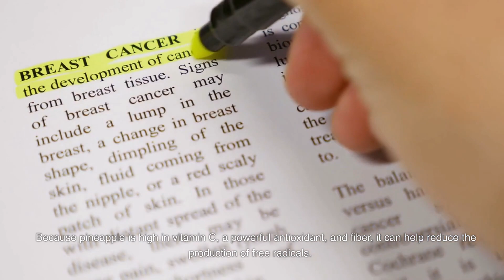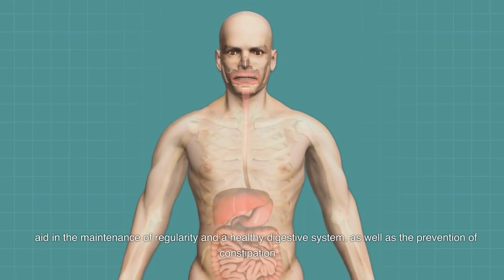7 reasons why you should eat pineapple this season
7 reasons why you should eat pineapple this season
During the summer, the market has a wide variety of fruits! Learn about the 7 health benefits of pineapple and why you should include it in your summer diet.
The summer season necessitates a change in lifestyle! From clothing to diet, it is best to prepare your bodies for the summer heat. However, diet plays an important role in strengthening our bodies to stay healthy in hot weather. What could be better for boosting immunity and maintaining good health than eating fruits? One such fruit is the pineapple. It has a sweet-tart flavor and is high in nutrients.
Pineapple contains a variety of essential nutrients, antioxidants, and other health-promoting substances such as enzymes that can reduce inflammation and sickness. Potassium, calcium, manganese, folate, phosphorus, zinc, vitamin A, and vitamin K are all abundant. It is thought to be beneficial to your skin because it contains a high concentration of vitamin C. Because of these properties, pineapple has been linked to a variety of health benefits, including improved digestion, immunity, and healing after surgery, among others.